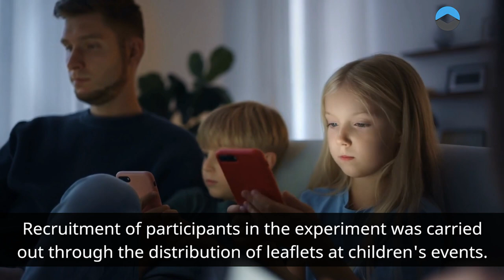Effects of Gadgets on Children Development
Hi everyone, meet again on the Jagad Meru channel, in this video i want to tell you about effects of gadgets on children development. Apparently,  a research from Common Sense Media revealed the exceptional increase of children using gadgets such as smartphones and tablets have increased in just two years. From 38% in 2011, the biannual survey revealed that children below eight year old using mobile devices have gone up to 72% in 2013.

Conducted on American parents themselves, the survey further showed the increase of toddlers’ gadget exposure from 10% to 38%. With this, the American Academy of Pediatrics discourage the tech use for children under the age of two saying that it changes the nature of childhood. On the same year, the University of Wisconsin showed that toddlers are likely to respond better to video screens that initiates interaction, thus the pacifying effect of tablets to children.

Common Sense Media founder Jim Seyer explains that these digital gadgets are changing the entire childhood lifestyle, even replacing TVs, toys, playgrounds, and storybooks. “One-year-olds are now walking up to TV screens and swiping them because they think they are tablets,” he said. “They are becoming a part of childhood in ways that were almost inconceivable before.”

Kaiser Family Foundation reports that on average, children are spending almost seven and a half hours staring at screens. Moreover, children are now learning how to use gadgets first even before they could walk or even tie their shoe lace. Most parents who give in to their children’s whims can’t see the effects but governments and experts are calling on families to reduce their toddler’s exposure to these gadgets.

The effects of gadgets on children can drastic brain development, obesity, violence, radiation exposure, reduced interaction, addiction, and many more.